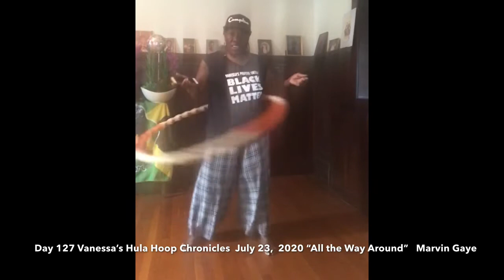Day 127 Vanessa’s Hula Hoop Chronicles July 23, 2020 “All the Way Around”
Marvin Gaye